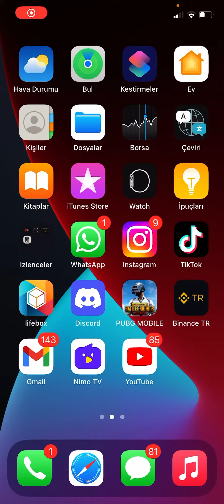Bedava mobile PUBG uce kazan !